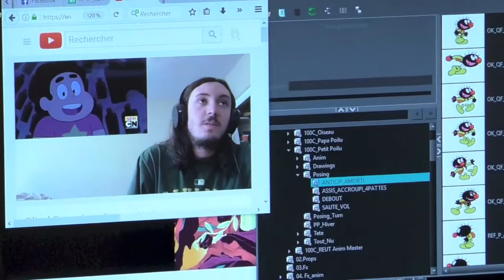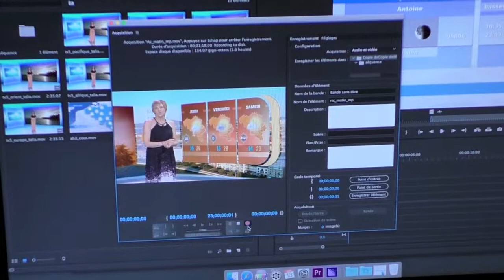201706 ACTU-tv Keywall et Dreamwall à Charleroi avec le boss Thibault Baras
201706 ACTU-tv Keywall et Dreamwall à Charleroi avec le boss Thibault Baras